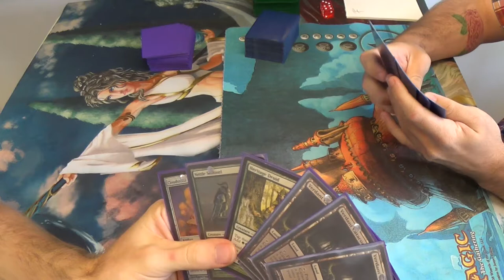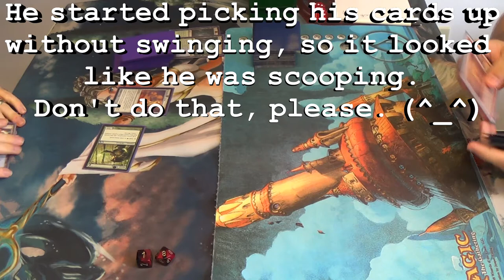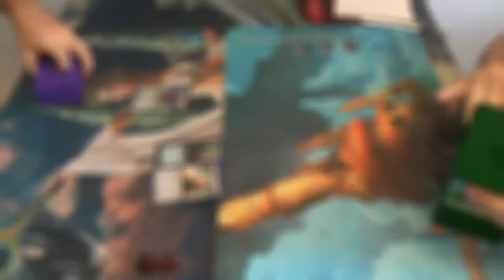Modern Magic — Simic Cloudstone Elves vs. Jeskai Kiki Control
My first time with the deck sees me comboing that early? My guardian angel appears to have been watching over me.

My opponent was not terribly patient, as you can see. Of course, telling someone to hurry up repeatedly, while rude, can distract them as they try to combo off or as they decide what control elements to implement. When that happens, just take a step back and double check yourself to make sure that you've made the right choice. If they call a judge, be sure to tell the official that you were being distracted by their repeatedly chiding you.

Lastly, at the end of game two, my opponent has the kill on the board, but picks up before ever attacking or even demonstrating the combo. Maybe he wouldn't do that in a competitive REL event, but it does look like a scoop. To avoid any confusion, actually play it out unless you and your opponent have agreed to shortcut.

Now that the rant is over and done, you probably want to at least see (and laugh at) my decklist, don't you? Well, here it is, but bear in mind that it was not finished. In fact, I was rummaging through bulk boxes of cards to try to find the last few, but to no avail; I ran out of time.
Artifacts
3 Cloudstone Curio
Creatures
4 Arbor Elf (should be two)
2 Elvish Mystic (should be four)
4 Llanowar Elves
4 Heritage Druid
4 Nettle Sentinel
4 Elvish Visionary
3 Ezuri, Renegade Leader
4 Elvish Archdruid
4 Lys Alana Huntmaster
1 Craterhoof Behemoth
Sorceries
2 Beck/Call
3 Distant Melody
Lands
3 Breeding Pool
7 Forests (should be 4 Cavern of Souls, but they don't work well with Arbor Elf)
4 Misty Rainforest
4 Verdant Catacombs
Sidedeck
1 Creeping Corrosion
1 Elderscale Wurm
1 Elvish Champion
1 Emrakul, the Aeons Torn
1 Ground Seal
1 Melira, Sylvok Outcast
4 Reclamation Sage
1 Relic of Progenitus
1 Scavenging Ooze
2 Scryb Ranger
1 Skylasher